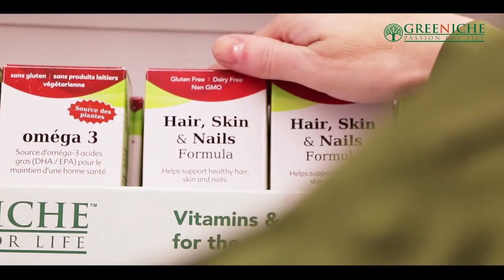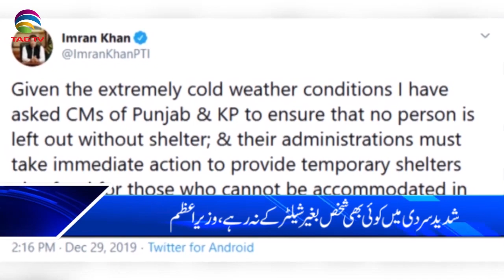TAG TV Pakistan Bureau News Bulletin with Kokab Farooqui - 30 December 2019